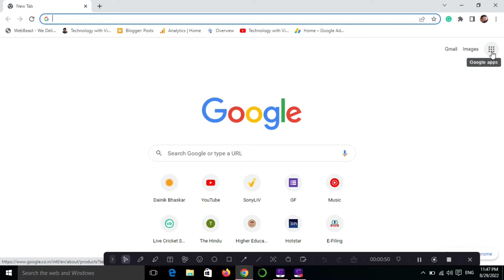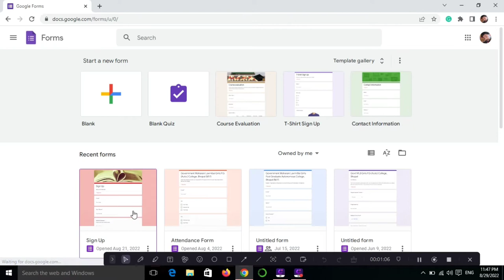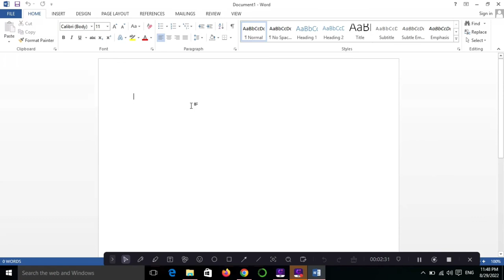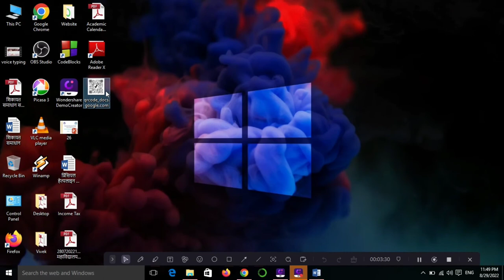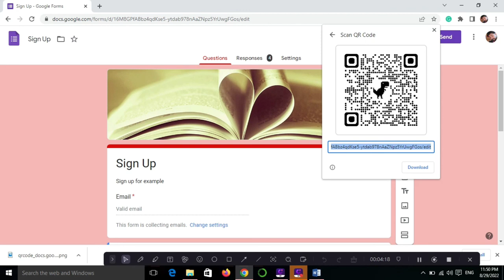Google form ka QR Code kaise bnaye || How to make QR of google form || QR Code kese bnaye || OR Code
How to share google form with others || how to add collaborator in google form || Google Form

Title:
Google form ka QR Code kaise bnaye,
How to make QR of google form,
QR Code kese bnaye,
OR Code,
qr code bnana sikhen,
computer se qr code kaise bnaye,
form ka qr code kaise bnaye,
qr code kaise kaam karta hai,
how to generte qr code,
how to create a advance google form on mobile,
Google Form,
how to create google form,
google forms,
google form kaise banaye,
google forms in hindi,
google form kisi or ke sath kaise share kare,
how to share google form,
add collaborator option in google form,
गूगल फॉर्म कैसे बनाते हैं,
create google forms on mobile,
google forms kaise banaye,
google forms kaise use kare,
google form me header kaise upload kare,
how to use google forms,
admission form kaise banaye,
survey form kese bnaye,
create feedback form in google forms,
Google form 2021,